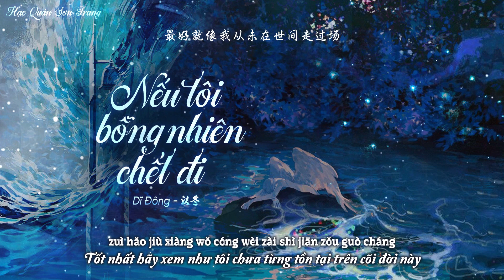「Vietsub | Pinyin」Nếu Tôi Bỗng Nhiên Chết Đi - Dĩ Đông | 若我突然死亡 - 以冬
Tác từ: Đồng Huỳnh
Tác khúc: Tư Thái Vương

Trans: cmei
Beta: April
Edit: Bông
Time: Shier
Typeset, encode: cmei

Effect author: Kirena Jang

(⁎⁍̴̛ᴗ⁍̴̛⁎)LYRICS(⁎⁍̴̛ᴗ⁍̴̛⁎)

ruò wǒ tū rán sǐ wáng
qǐng nǐ bù yào bēi shāng
jiù dāng wǒ méi yǒu guī tú qù liú làng
zhè shì jiè nǎ yǒu nà me duō zhèng néng liáng
róng xǔ wǒ diǎn diǎn yǔ nǐ xì jiǎng
zhǐ féng jiān yí lòu de táng
bèi wǒ dāng zuò zhì bǎo qiǎo qiǎo dì zhēn cáng
nǎ pà zhè tián wǎn ruò pī shuāng
hēi yè lǐ dú zì jiān qiáng
yīn cháng shí jiān chén nì gū dú
fǎn ér jù pà guāng liàng
zēng yǒng dǒu è lóng guāng jiǎo tú chuān jīng jí shān gǎng
ní nìng zhǎo zé fù méi guò wǒ liǎn páng
yī lù pán shān réng gù zhí xiàng qián fāng
huí tóu wàng què fā xiàn zhè xiē bā dū shì wú yòng shāng
suǒ yǒu jiān chí xiàng shì wán xiào yī cháng
duì bù qǐ wǒ zhōng yú yě jué wàng
yī gè rén qù wǎng
yī gè rén yuǎn háng
dì yù shēn yuān huò zhě shì mèng huàn tiān táng
děng shí guāng màn màn liú tǎng
zhí dào suǒ yǒu rén yǐ bǎ wǒ dàn wàng
zuì hòu jiù xiàng wǒ cóng wèi zài shì jiè zǒu guò cháng
nǎ yǒu nà me duō wēn nuǎn gù shì kě jiǎng
yáng guāng xià hēi àn bèi qiǎo zī yǎng
xìng huò de yī mǒ wēi guāng
bèi wú xiàn bèi fàng dà tián mǎn liǎo xīn fáng
wēn róu dì wéi wǒ miáo huì zhuó
mèng xiǎng kě tā hái shì tài miǎo xiǎo
rú hé néng dǐ guò wú jìn shēn yuān de kuáng fēng jù làng
wǒ yě zēng shì zhuó gǔ qǐ yǒng qì duì páng rén jiǎng
pīn jìn qì lì zhèng zā fā chū de shēng xiǎng
bèi bù zài yì de mù guāng dòng chéng shuāng
zhōng yú míng bái suǒ yǒu rén dū gēn guì zǐ shǒu yī yàng
duì bù qǐ wǒ zài yě méi yǒu lì liáng
nán nì fēng yǒng ér fēi xiáng
qǐng bié duì tā rén jiǎng
wǒ pà sǐ hòu bù néng shuì dé ān xiáng
fàng qì liǎo xī wàng
diū qì liǎo kě wàng
wú qióng è yì yān méi zuì hòu jué qiáng
yú zhè zāo gāo shì jiè zhōng
sī kāi chén zhòng suǒ liàn shēng chū chì bǎng
lái shēng shì fǒu huì yǒu wēn nuǎn yòu wēn róu de guāng
qǐng wàng jì wǒ mó yàng
wàng jì zēng yǔ wǒ zǒu guò de shí guāng
huái niàn bù guò shì tú zēng bēi shāng
jiù ràng wǒ zài nǐ jì yì lǐ bèi mái zàng
děng suì yuè nián lún jiàn cháng
zài méi rén jì dé yǒu wǒ de guò wǎng
zuì hǎo néng gòu lián cún zài dū chè dǐ xiāo wáng
yī gè rén qù wǎng yī gè rén yuǎn háng
zuì hǎo jiù xiàng wǒ cóng wèi zài shì jiān zǒu guò cháng